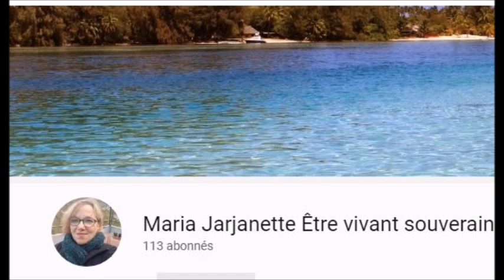130 les choses sérieuses ...finit de rire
Cette vidéos, annonce le début, de ce que l'on vous dit depuis des semaines, des mois, mieux des années.
Il n'est pas toujours voir combien il est difficile d'accepter des actes tellement horrible, issu de l'être humain, que l'on préfère croire, que se nes sont que des bêtises...!
Chacun , vit et pense comme il veut ! Mais il serait bon que de temps en temps, il se posent des questions autres, que celle du "mais que vais-je bien faire à manger ce soir " ?